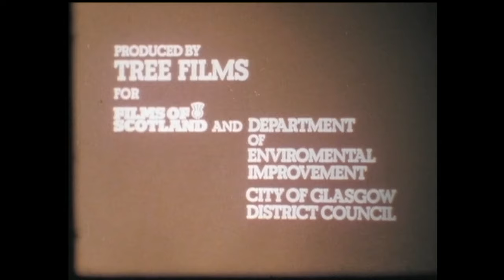Places or People Glasgow Early 1970's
Environmental Improvements in Glasgow Scotland. Early 1970s film.